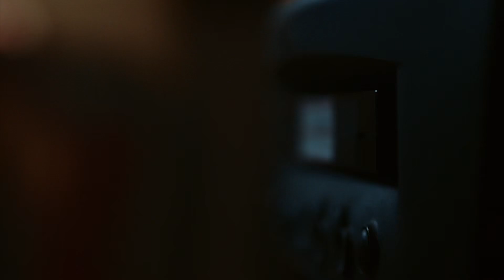Natal Ri Happy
Qual o melhor presente que você pode ganhar?
Assista ao novo filme de Natal da Ri Happy e descubra.